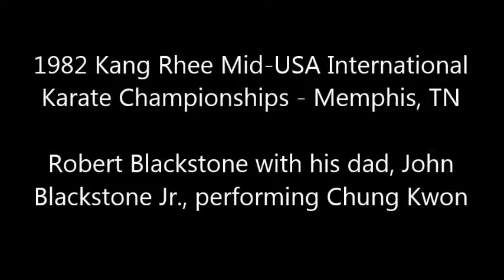Blackstone 1982 Mid-USA Karate Championships Highlights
1982 Mid-USA International Karate Championships - Featuring John Blackstone Jr. and Robert Blackstone performing portions of Chung Kwon - Robert Blackstone performing Pasaryu Bo O Dan.

Blackstone Martial Arts is a online subscription curriculum service for instruction and education.